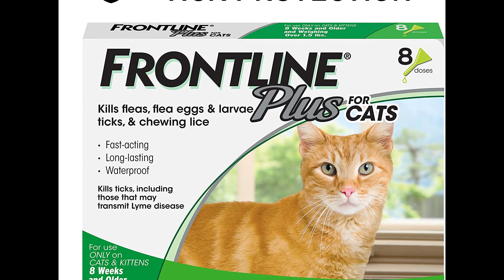Bald and Patchy Hair Loss in my Cat: possible causes and how I fix it with great result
A month after I adopt my ex-stray cat, he has an extreme hair loss problem.  I researched to see if he had any kind of disease, but his condition does not match any.  When I brought him to get vaccinated and de-worm, I asked my vet about the problem.  My vet recommended I try Feliway.  Since he also had a tapeworm problem, I also put him on Frontline Plus.
After a few months, the result has been great.  Feliway helps with stress which my cat may get from changes in the environment such as; a new house, a new place, and a new owner.   Or if he was itching from fleas rather than overgrooming from stress, then Frontline will help as well.
The links below are the products I use for/on him.